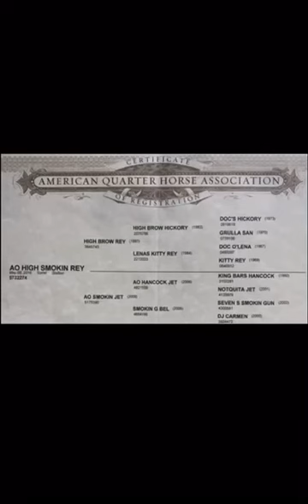AO HIGH SMOKIN REY • AQHA #5732274 • Lot 305- Sells in the TD Angus Female Sale on 11/10/2023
AO HIGH SMOKIN REY • AQHA #5732274 • Lot 305

Big hipped, solid red home raised gelding that has spent a lot of time outside on the ranch dragging calves and doctoring yearlings. His sire is a really good minded, cowy stud that sired big butted and shapey colts and this one is no different. His mother would be a paternal sister to the Han Me the Cash gelding. A lot of substance and stoutness in this pedigree with a big shot of cow. He has spent a lot of time in the feedyard sorting and loading cattle and knows a days work and has never needed maintenance. 100% gentle and sound.

Sells in the TD Angus Female Sale on Friday, November 10th in North Platte, Nebraska.